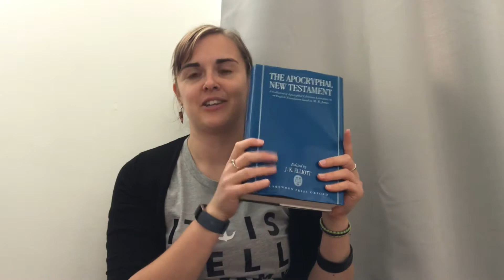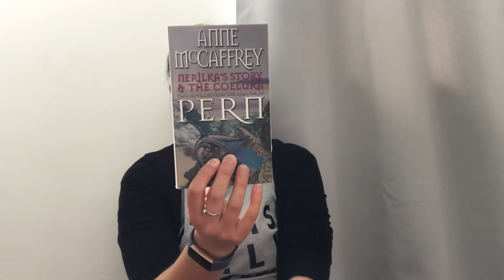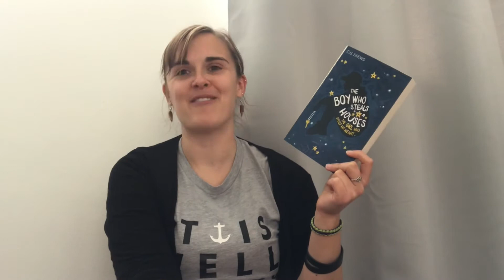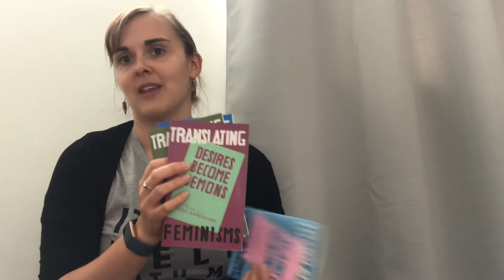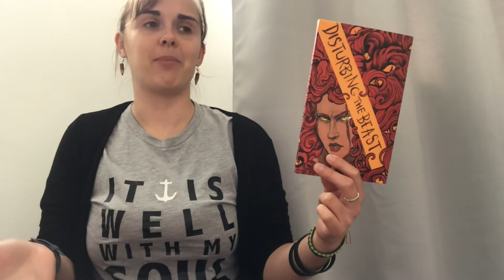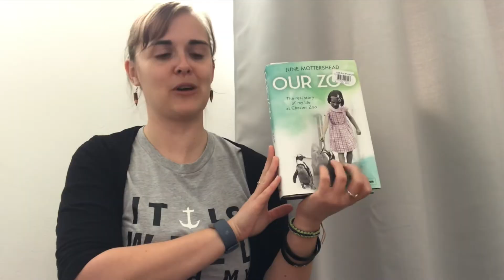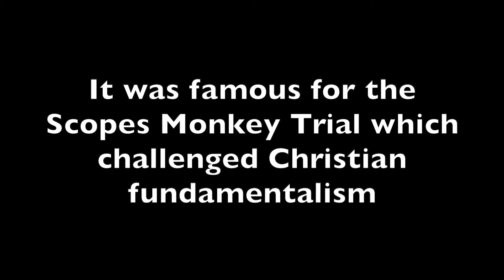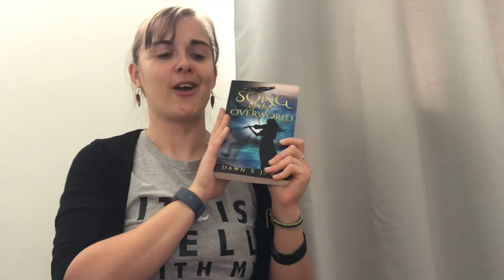Book Haul - Spring 2019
Books mentioned:
How Not to Kill Your Houseplants
The Apocryphal New Testament (edited by J K Elliot)
The Boy Who Steals Houses by C G Drews
The Quiet at the End of the World  by Lauren James
We Hunt the Flame by Hafsah Faisal
Night by Sulochana Manandhar Dhital
Moon Fevers by Nhā Thuyēn
Desires Become Demons edited by Meena Kandasamy
Against Healing edited by Emily Jungmin Yoon
Disturbing the Beast edited by Kirsty Logan
You Would Have Missed Me by Birgit Vanderbeke
Please Read This Leaflet Carefully by Karen Havelin
Our Zoo by June Mottershead
Lady Catherine and the Real Downton Abbey by the Countess of Carnarvon
The Left Hand of Darkness by Ursual Le Guin
The Daughters of Mars by Thomas Keneally
The Tattoist of Auschwitz by Heather Morris
A Year of Biblical Womanhood by Rachel Held Evans
Faith Unravelled by Rachel Held Evans
Searching for Sunday by Rachel Held Evans
The Mysterious Affair at Styles by Agatha Christie
Who Fears Death by Nnedi Okorafor
The Magicians Lie by Greer McAllister
The Song of the Overworld by Dawn E James